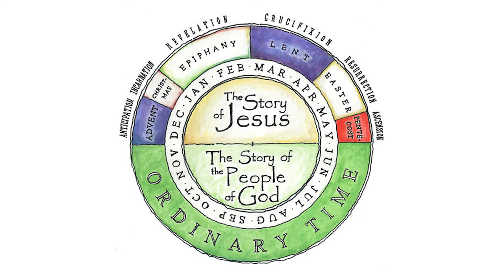The Acropolis documentary rough cut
Ryan Foster-Baird
FAVS 365
Professor Wingert-Jabi